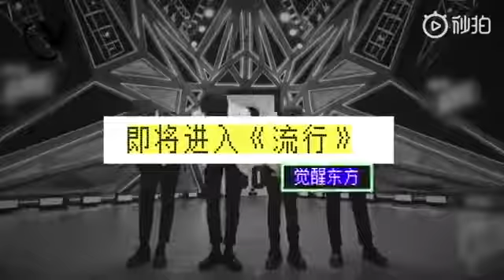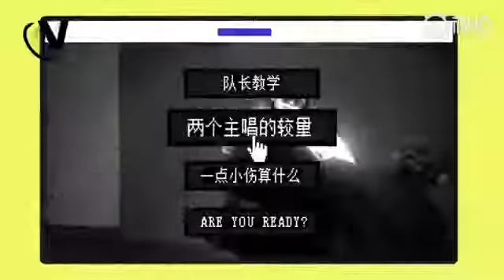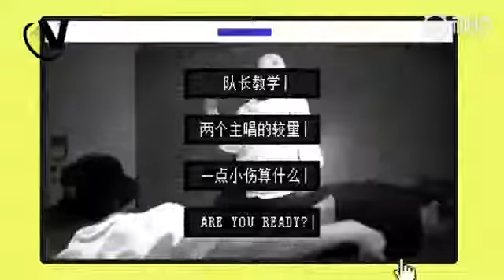《青春有你》觉醒东方入大厂前排舞花絮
想追踪关于《青春有你》的最新动态吗？
以便第一时间收到讯息哦✉️

想看更多花絮//视频//cut//安利视频🎼
你会第一时间收到新影片的通知哦！
谢谢你们的支持❤️
小青会越做越好的！
一起送小哥哥们出道吧！
冲鸭！！